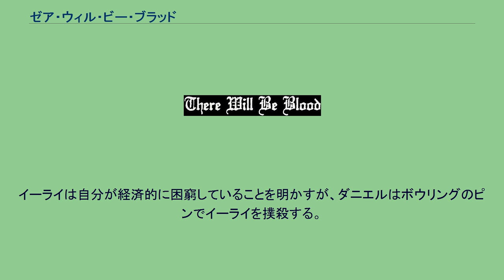ゼア・ウィル・ビー・ブラッド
ポール・トーマス・アンダーソンの監督映画
パラマウント・ヴァンテージの作品
『ゼア・ウィル・ビー・ブラッド』（There Will Be Blood）は、2007年のアメリカ映画。
第80回アカデミー賞では作品賞を含む8部門にノミネートされ、主演男優賞と撮影賞を受賞。
アメリカ合衆国ではパラマウント・ピクチャーズの配給により2007年12月26日に公開、日本ではウォルト ディズニー スタジオ モーション ピクチャーズ ジャパンの配給により2008年4月26日に公開。
舞台は20世紀初頭のアメリカ西部。
山師のダニエル・プレインヴューは幼い息子のH・Wを伴って油田を探していた。
あるとき彼は、サンデー牧場に石油が出る兆候があるという情報をサンデー家の青年ポールから得る。
サンデー牧場を訪れたダニエルは家長でポールの父であるエイベルとポールの双子の兄イーライと交渉し、貧しいサンデー家から採掘権を買い取った。
ダニエルは仲間を呼び寄せて試掘を開始。
数日後、油脈は掘り当てられたが、そのとたんに爆発炎上事故が発生し、採掘を見物していたH・Wは吹き飛ばされて聴力を失う。
H・Wは精神的混乱からダニエルの家に火を放ち、ついにH・Wとの生活をあきらめたダニエルは、彼をサン・フランシスコの寄宿舎学校に追いやってしまう。
石油パイプラインを通すためにバンディ家の土地が必要だったダニエルは、イーライが主宰する教会で洗礼を受ける見返りにリース契約を結ぶことをバンディからもちかけられ、それをのむ。
イーライはダニエルを洗礼する際に、自分は息子を見捨てた罪人だ、と信者の前でダニエルに認めさせる。
やがて手話を学んで帰ってきたH・Wとダニエルは和解し、イーライは宣教のため町を離れる。
十数年後、成長したH・Wは幼馴染であるサンデー家の娘メアリーと結婚する。
事業で大成功を収め、大きな屋敷で一人さびしく酒におぼれる生活を送っていたダニエルに、H・Wは妻とともにメキシコに移り、起業したいと申し出た。
激怒したダニエルは、お前は孤児だから自分とは血がつながっていない、と彼を勘当してしまう。
しばらく後、今度はダニエルの元にイーライが突如現れ、バンディ家の土地での石油採掘に出資するよう請う。
ダニエルは同意するが、自分はインチキ預言者で神は迷信だ、とイーライが宣言することを条件に出す。
イーライがひとしきりそう語った後で、ダニエルはバンディ家の土地にはもはや石油が残っていないことを明かす。
イーライは自分が経済的に困窮していることを明かすが、ダニエルはボウリングのピンでイーライを撲殺する。
騒ぎを聞きつけてやってきた執事にダニエルは「終わった」と伝える。